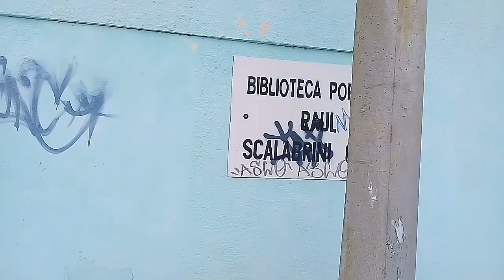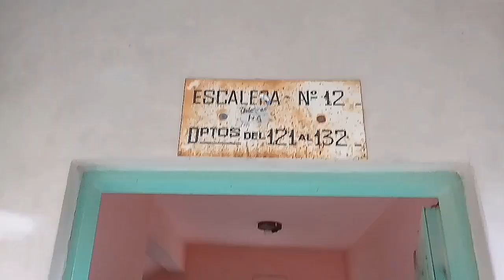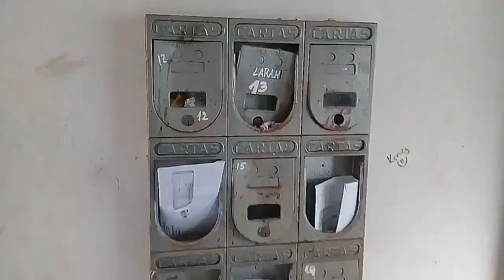BARRIO 252 de trelew - Chubut//"jardin urbano" #2020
Un bosque en plena ciudad, el barrio 252 un contacto con lo natural